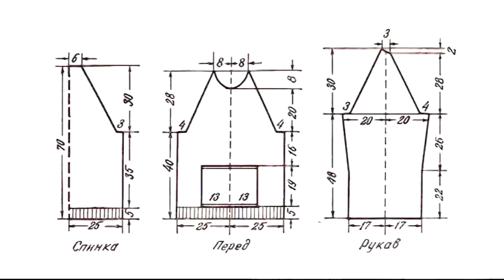Фабрика рукоделия Эфир: 20-02-2019